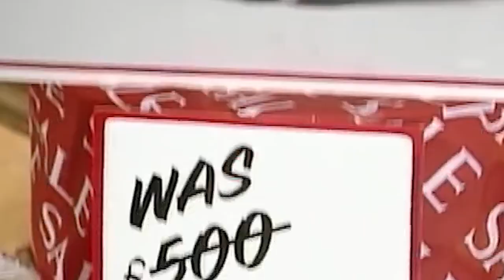Matt Ox Is Back...Doing His ABCs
Have a great day! Peace :D